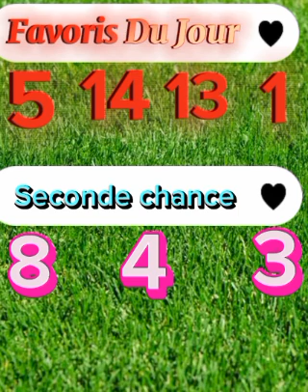Pronostic PMU, les favoris du quinté du mardi 11/07/2023 R1-C8.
Chers  parieurs, le Quinté+ de ce mardi 11/07/2023, se disputera sur l'hippodrome de Châteaubriant, dans le Prix Xavier Hunault. 15 concurrents âgés de 6 à 10 ans inclus n'ayant pas gagné 330.000 € (recul de 25 m à 177.000 €) se donneront rendez-vous dans cette épreuve disputée sur 3 000 mètres à Châteaubriant. Réunion 1,  Course 8 . Corde à gauche. Départ prévu 18h00.